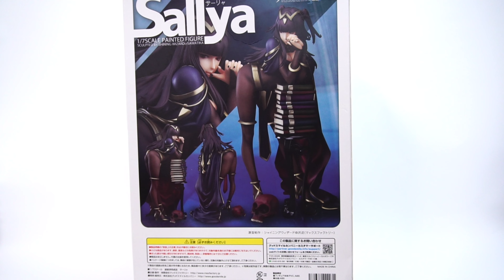Sally de Fire Emblem Max Factory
Que tal te dejo aqui mi link de mi facebook personal en japon y tambien te dejo el de mexico aqui por si quieres comunicarte ya se a con ellos en mexico o conmigo directamente trato de conseguir las piezas mas interesantes o llamativas tanto antiguas como recientes , sigueme